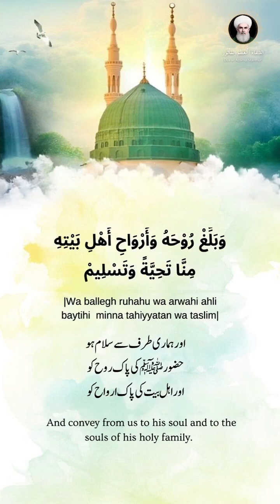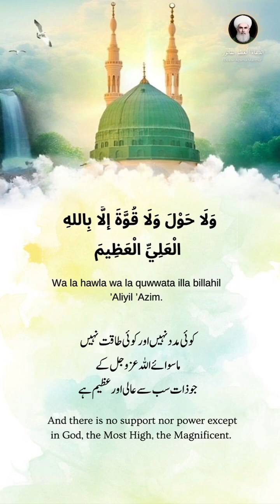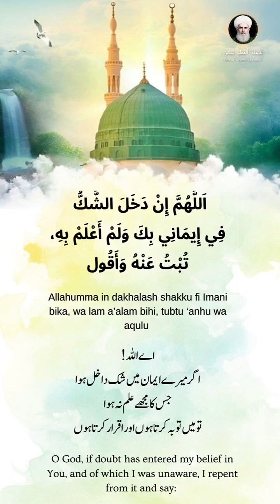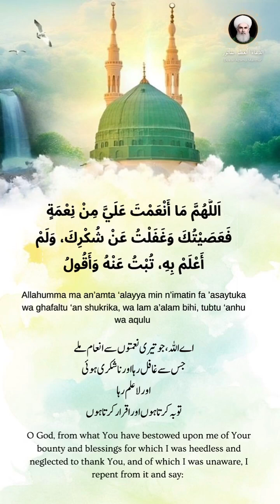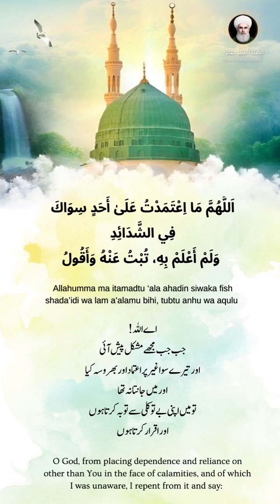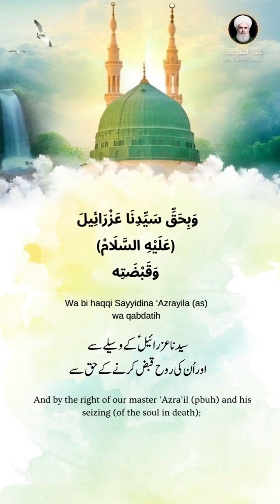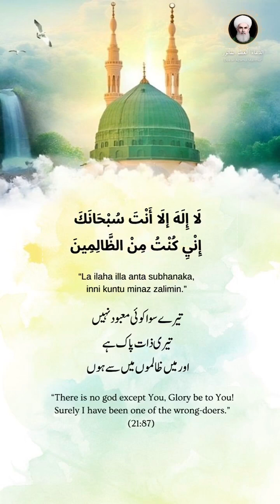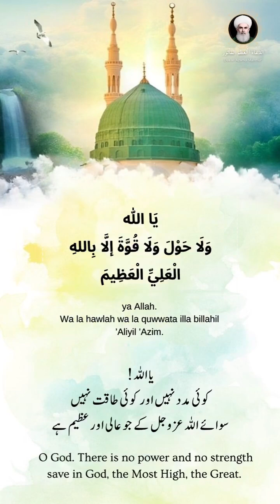Dua al Mathur